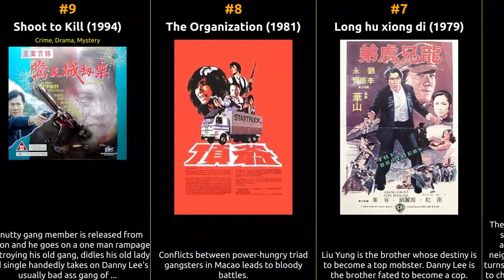Danny Lee - Best movies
The filmography of Danny Lee

1 The Killer
2 Da lao qian
3 City on Fire
4 The Criminal Hunter
5 Qi mian ren
6 Duo ju jie
7 Long hu xiong di
8 The Organization
9 Shoot to Kill
10 The Informer
11 City Cop
12 King of Snakes
13 Bao jian ta
14 Chai sin
15 Jiang hu xing
16 Chu sheng zhi du
17 Da cu xian
18 What Price Honesty?
19 One Way Only
20 Walk In
21 Wu fa wu tian fei che dang
22 Wong ga fan
23 Ji ren tian xiang
24 Da jie an
25 E ba
26 No Compromise
27 Parking Service
28 Liu mang qian wang
29 The Call Girls
30 Invincible
31 Gung buk
32 Cops in the Town
33 Brotherhood
34 Blue Lightning
35 King of Fists and Dollars
36 Mafia.com
37 Portrait of a Serial Rapist
38 The Night Rider
39 Asian Connection
40 The Big Score
41 Ying hung yan mat
42 Red Shield
43 Tie xue qi jing
44 Powerful Four
45 Organized Crime & Triad Bureau
46 He Is My Enemy, Partner, and Father-In-Law
47 Rhythm of Destiny
48 Twist
49 The Diam Diam Era
50 Baan sau chuk dak hin dui
51 The Brave Archer Part II
52 Shang Hai tan: Shi san tai bao
53 The Sword Stained with Royal Blood
54 Run and Kill
55 Tiger on the Beat 2
56 Love to Kill
57 The Executor
58 Final Justice
59 Undeclared War
60 The Brave Archer
61 The Battle Wizard
62 Just Heroes
63 Bruce Lee and I
64 The Eight Immortals Restaurant: The Untold Story
65 Dr. Lamb
66 The Oily Maniac
67 Infra-Man
68 Goliathon